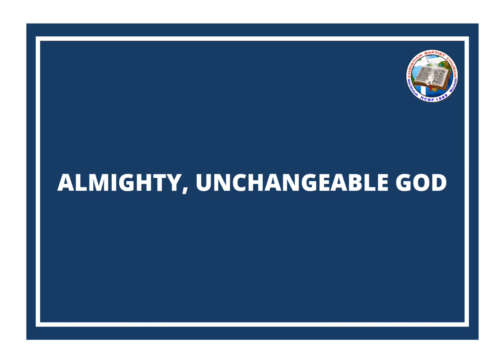Almighty Unchangeable God